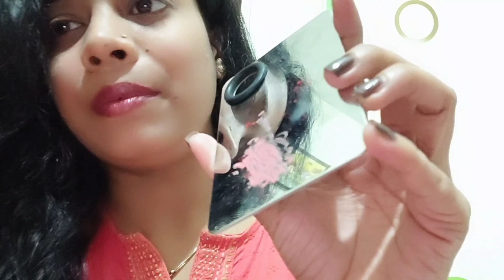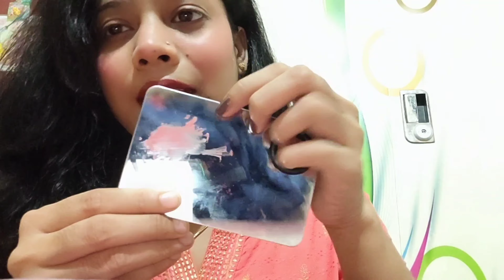Make Blush With2 Products|DIY Cream Blush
friends you like my video first time i try to make blush
n really it's so good realy..
please like ita give me motivation 💓🙏